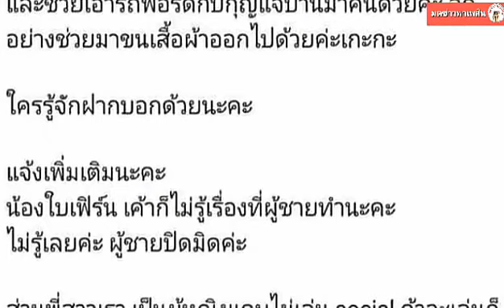จตุรงค์ เปิดใจหลัง ใบเฟิร์นโดนแฟนหนุ่มหลอกคบซ้อน